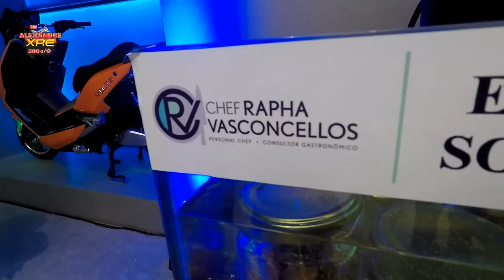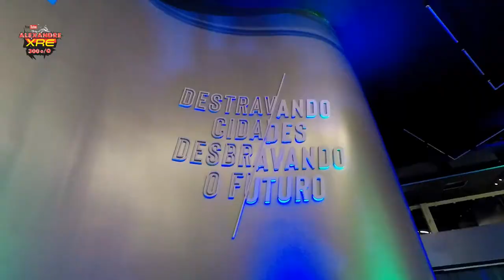Loja VOLTZ, pré lançamento - EV1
Fui convidado pelo pessoal da voltz para prestigiar este belo evento na novíssima loja da Scooter elétrica que promete revolucionar o mundo das scooters. Acompanhe e deixe seus comentários.

LaranjaMecânica
Alien Motos
Tasouza Rider
Queiroz_zs